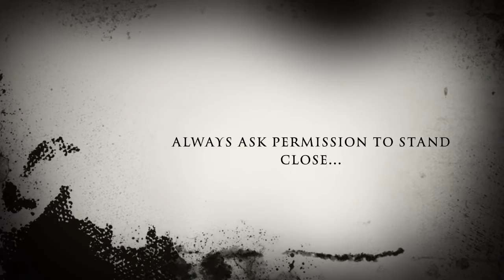The Bubble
Personal Space Social Story